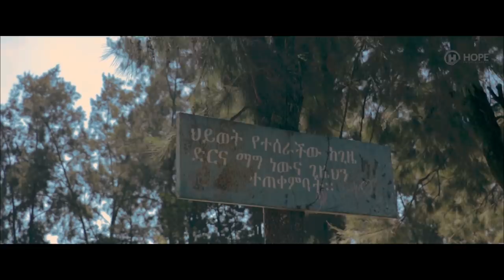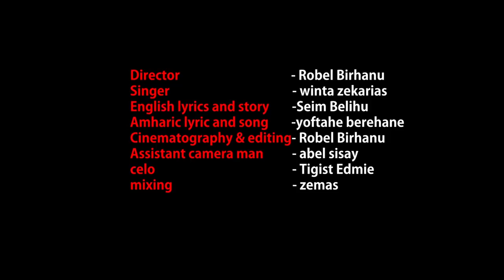Winta Zekarias - Ene Eyalehu | እኔ እያለሁ - New Ethiopian Music 2019 (Official Video)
Ethiopian Music : Winta Zekarias | ዊንታ ዘካሪያስ - Ene Eyalehu | እኔ እያለሁ - New Ethiopian Music 2019 (Official Video)